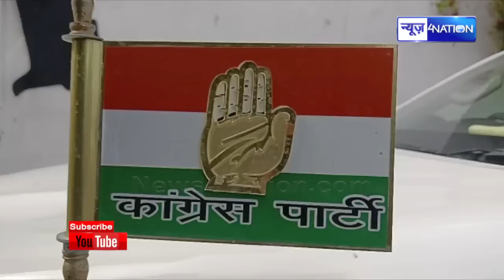CM Nitish को फिर लगा बड़ा झटका, Manjhi के बाद अब Congress ने उठाया ये कदम | News4NAtion